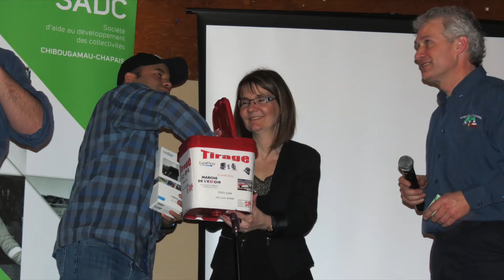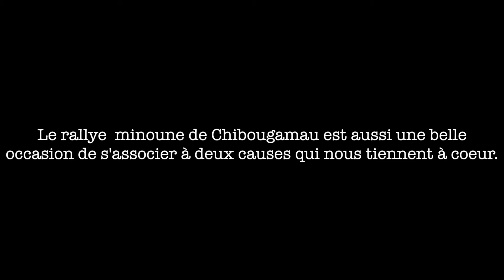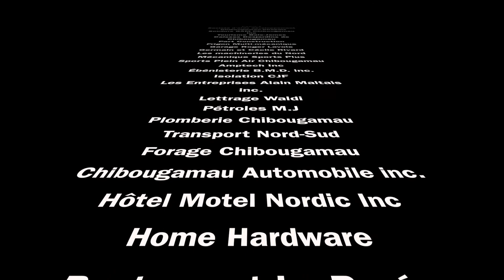Rally Minoune de Chibougamau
Cette petite ville du nord est bien plaisante